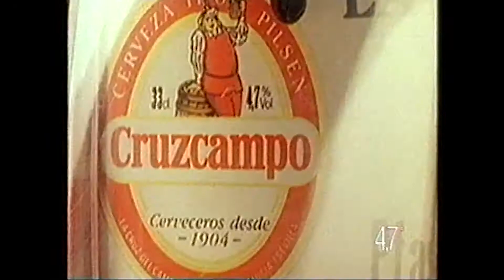Una Cruzcampo para Bruce Willis (1993) | Memorias del VHS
Como cada verano los anuncios de cerveza abundan en televisión, pero mientras que se ha convertido en un clásico el de Estrella (un poco al estilo del de Freixenet en Navidades) antes no aparecían ni actores famosos ni grandes localizaciones.

Eso es lo que le pasaba al anuncio de Cruzcampo de 1993. Que la canción era pegadiza pero poco más. Eso sí, te regalaban un llavero. Bueno, nada especial diréis pero es Bruce Willis quien lo regala! Vale, tampoco... Es más bien el actor que lo dobla. Pero la risita del final es inconfundible. Si el presupuesto no te llega para fichar a Bruce pues fichas al actor que lo dobla y listo!

😀 ¿Recuerdas este anuncio? 🔑 ¿Alguna vez conseguiste el llavero de Cruzcampo? 🍺 ¿Prefieres a Bruce o al actor que lo doblal? 😮 ¿Tienes algún detalle más? ¡Compártelo en los comentarios!

📼 "Memorias del VHS" son una serie de vídeos recuperados de cintas antiguas de VHS, mayoritariamente de publicidad de los años 90. Aquellas cosas que quedaron guardadas en un montón de cintas de las que te acabaste despidiendo y en las que a veces piensas sin recordar muy bien qué contenían. Pues contenían cosas como las que ves aquí. ¡Espero que te guste recordarlas!

📃 Las marcas mostradas aparecen solo con fines ilustrativos de una época. El contenido de los anuncios o programas que aparecen es propiedad de sus autores.